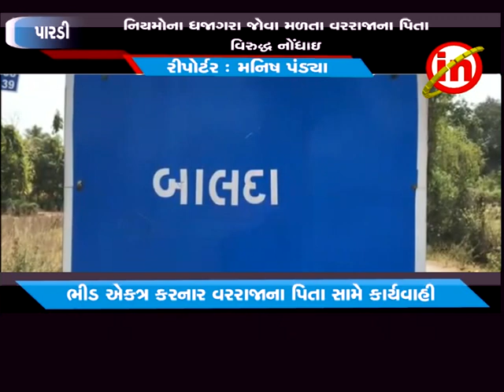પારડી - લગ્નમાં ભીડ એકત્ર કરનાર વરરાજાના પિતા સામે કાર્યવાહી